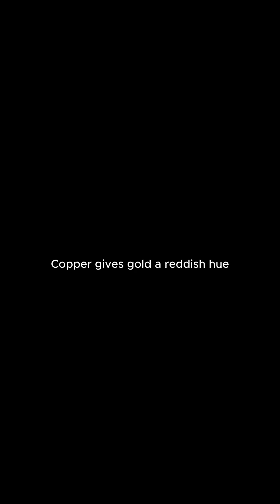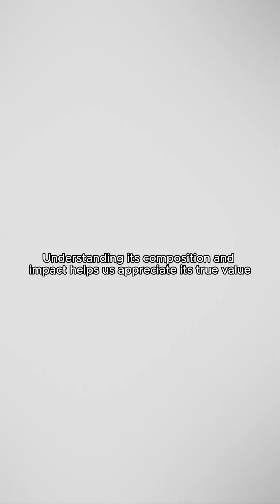Gold - Precious Mineral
Gold – the timeless metal that has fascinated humanity for millennia! But have you ever wondered what gold is made of and where it comes from? In this short but informative video, we explore the composition of gold, its unique properties, and how it's used in alloys. We also dive into its cosmic origins and the environmental impact of gold mining.